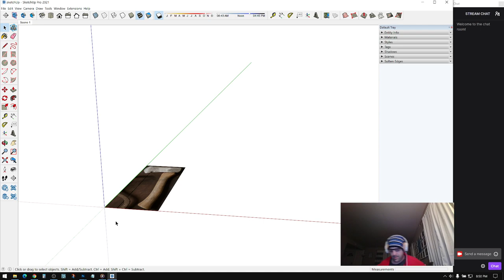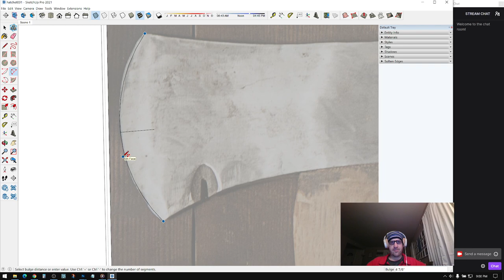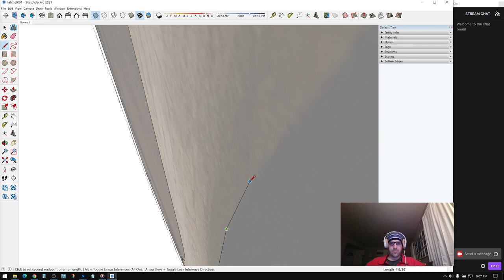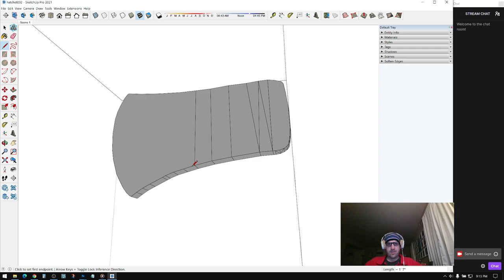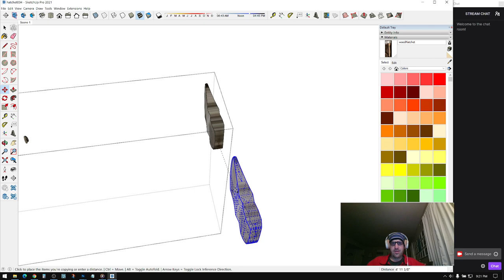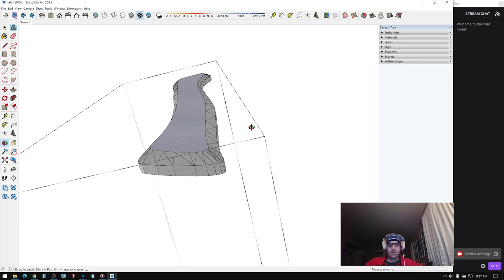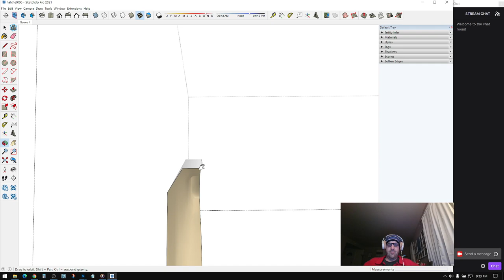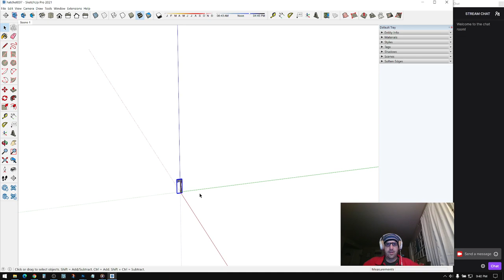3D making a hatchet